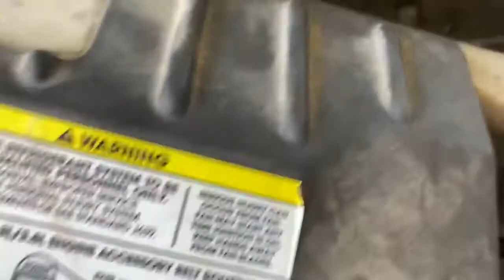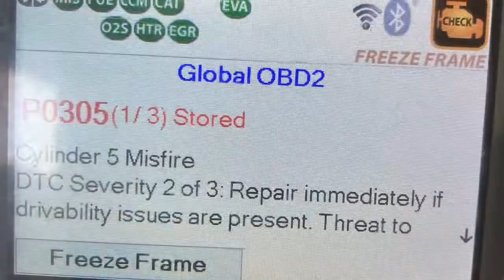2006 Town and Country - Spark Plug Replacement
How-I-did video replacing sparks plugs. The rear spark plugs seem to frustrate people so this may be useful. In the end the coil pack needed to be replaced, but plugs and wires were timely maintenance.